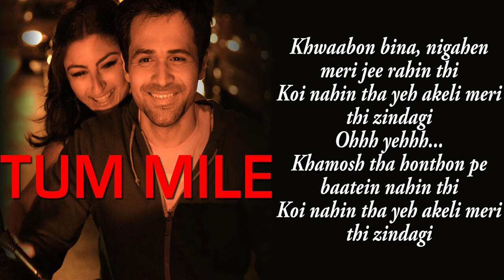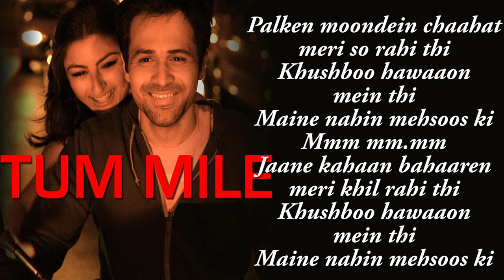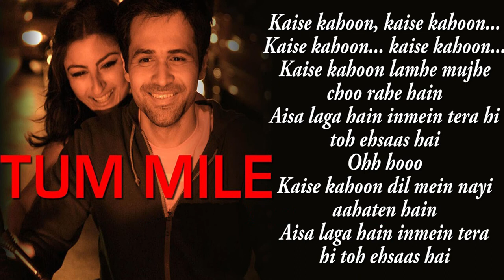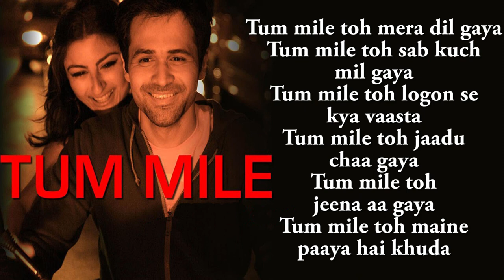Tum Mile - Title Track Video | Emraan Hashmi, Soha Ali Khan